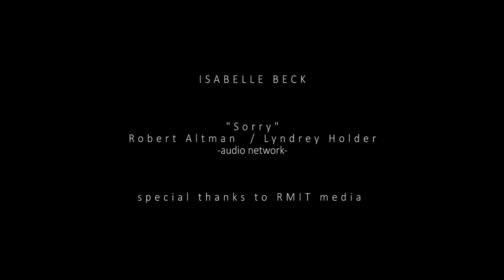Portrait interview - ISSY BECK